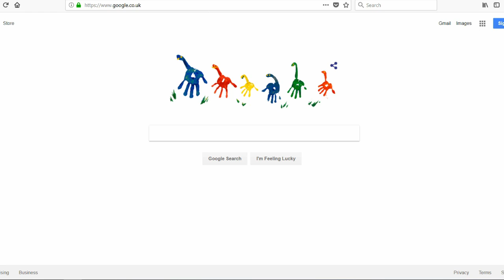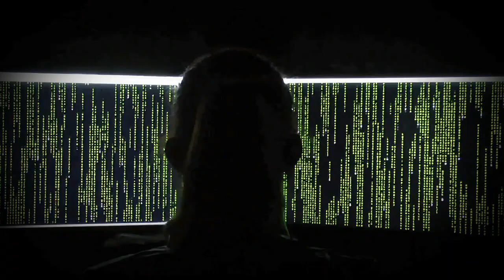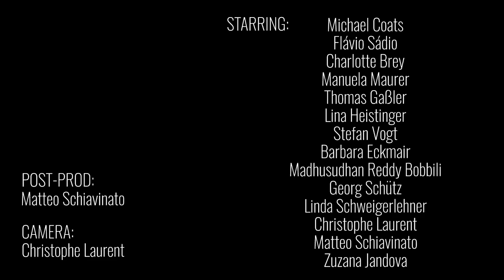BioToP 2.0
PhD program “Biomolecular Technology of Proteins – BioToP”

This BioToP video was produced by PhD students in 2018 and takes you on a tour to see the exciting science they do and to meet them during their daily life.

Many BioToP students contributed to this production both in front of and behind the camera. A very special thanks goes to the two main organizers/producers Matteo Schiavinato and Charlotte Brey.

About BioToP:

BioToP offers an inter- and multi-disciplinary research-based doctoral education at the interface of basic and applied science in the field of protein biotechnology.

“Not Forgotten” from Dan Lebowitz, “Mission Start” from The Brothers Records, “Respecognize” from Diamond Ortiz, “Tucson” from Silent Partner, “Bustin Loose (with lead)” from Audionautix “Three kind of Suns” from Norma Rockwell, “The Bronx is Burning” from Doug Maxwell/Media Right Productions are tracks authorized from Creative Commons Attribution “Yakety Sax” from Boots Randolph, “We close your Eyes” from Go West, “Endless Summer” from The Midnight allow usage in YouTube videos